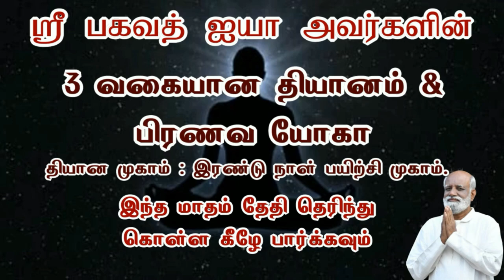தவறு என்பதை புரிந்து கொள்ள முயற்சி தேவைப்படுகிறது..! - Sri Bagavath ஐயா